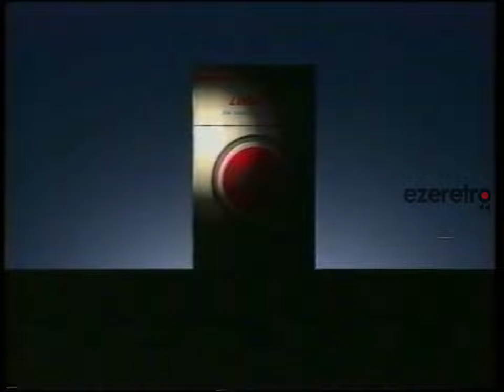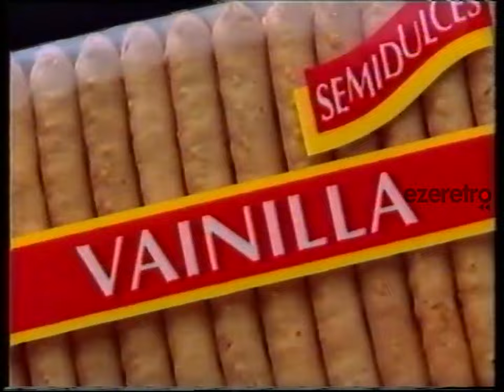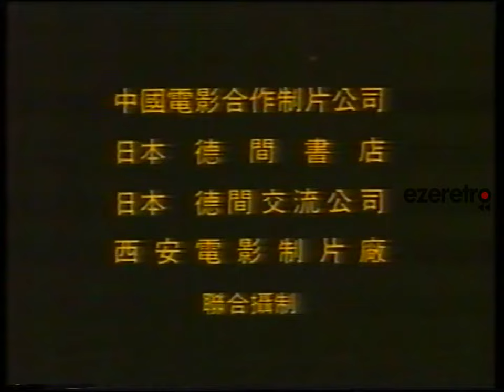Tanda Canal 5 Cablevisión Buenos Aires - 02 de noviembre de 1992